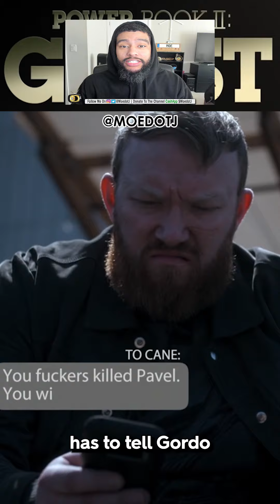Episode 7 The Rundown Power Book II: Ghost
POWER BOOK II: GHOST SEASON 3 Episode 7 Rundown

Time to make moves. PowerGhost season 3 returns Friday, March 17, 2023 on @STARZ